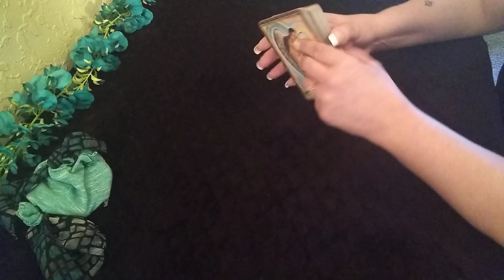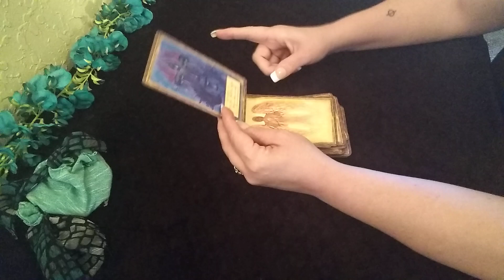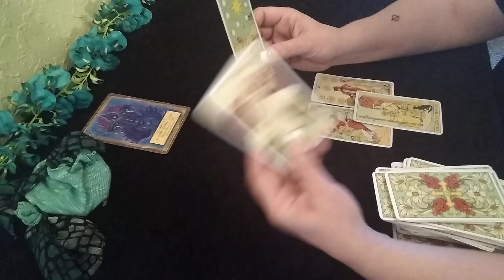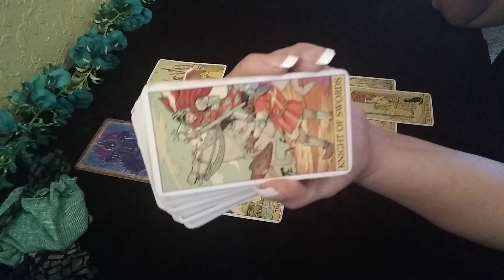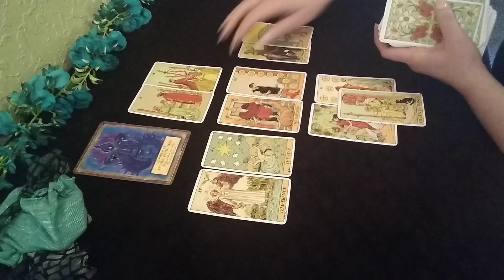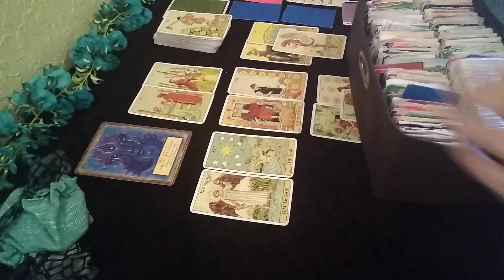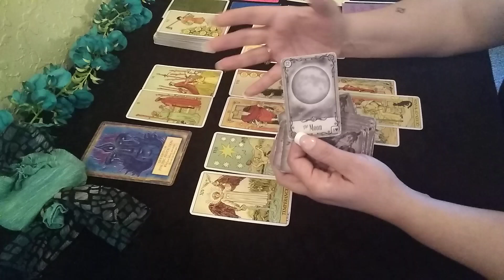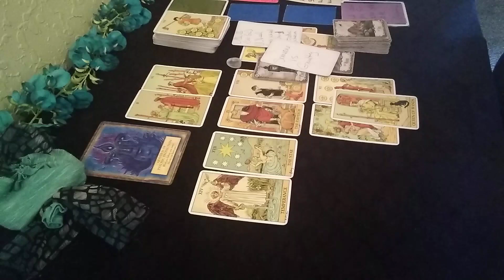A VICTORY OVER NASTY VICES - Daily Tarot Reading ♈♉♋♌♍♏♐♑♒♓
CARDINAL-FIXED-MUTABLE
                  JUNE 2021

♊♍♐♓*MUTABLE -

♈♎♑♋*CARDINAL-

♉♌♏♒*FIXED-